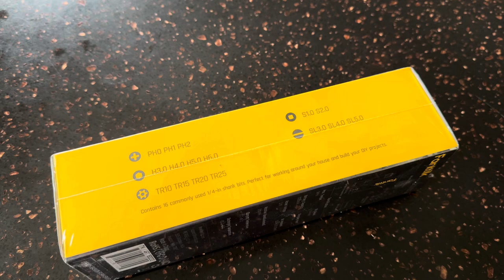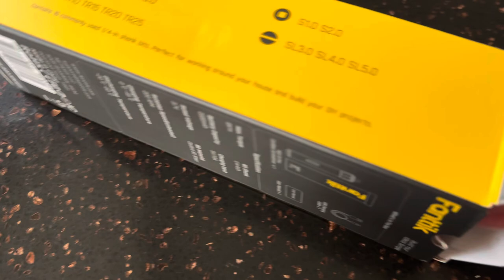РАСПАКОВОЧКА ПОДАРКА или Что же можно подарить такой девочке как я 😂